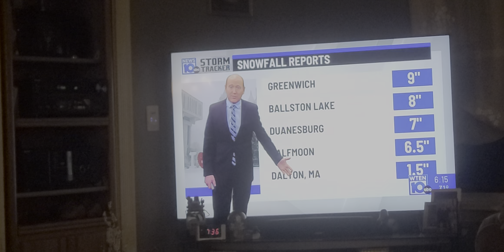Birthday snow storm...Fire comfy!